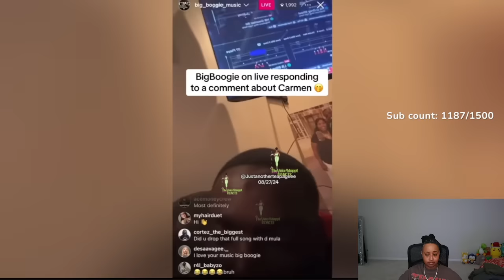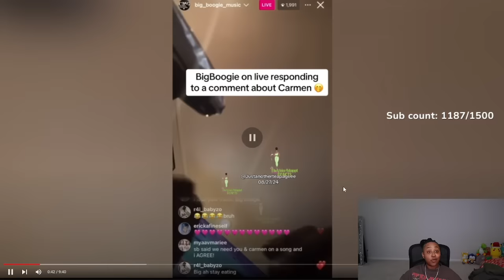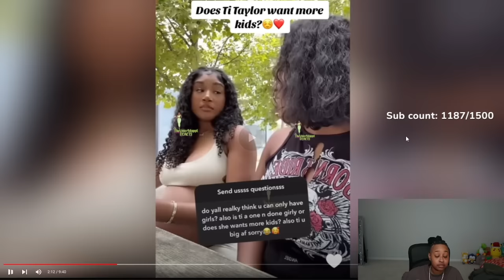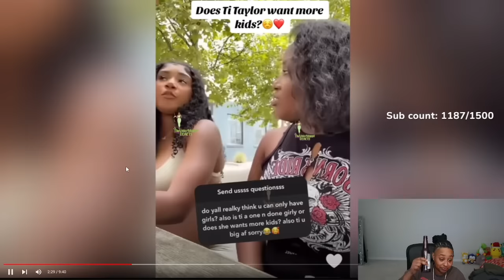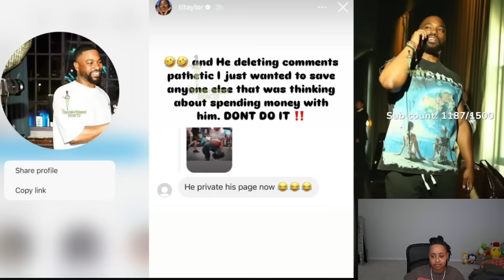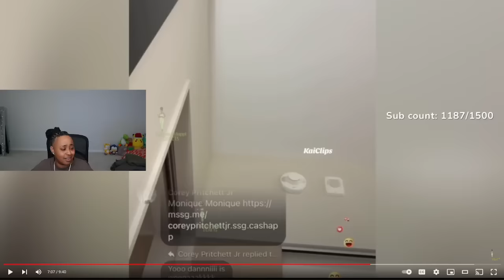Carmen Boo Big Boogie Responds After Seen W/ Another Woman🤬Maddie Covering up Corey Tattoo 😱